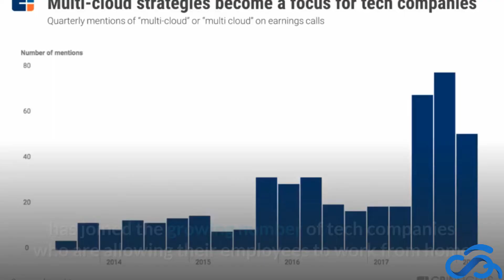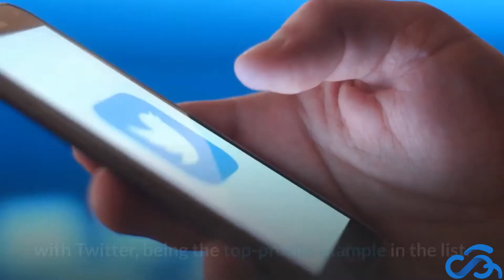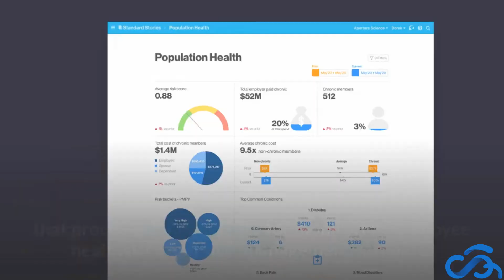Salesforce Will Allow Employees To Work From Home Until The End Of This Year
Salesforce has joined the growing number of tech companies who are allowing their employees to work from home until the end of the year. Salesforce employees will now have the option to continue working from home for the rest of the year, regardless of when their office location opens up.

The opening timing of each office will depend upon the rules and guidelines from local public health and government authorities, based on a phased and advanced process.

Salesforce has around 160 office locations. In Asia, where shelter-in-place rules are being relaxed, some offices will open later this month.

Nearly every major tech company has permitted or even mandated, its employees to work remotely during the coronavirus pandemic. Facebook and Google, the two biggest tech companies in the world, will allow most of their employees to work from home through the end of 2020. Some of the tech companies have decided to allow employees to WFH forever, with Twitter, being the top-profile example in the list.

Cloud Analogy, a Salesforce Silver Consulting Partner, is a premier Salesforce Development Company and Salesforce Implementation Partner that has delivered more than 150+ projects. We have a team of more than 100+ CRM experts and provide a wide range of services such as CRM administration, consultancy, development, CPQ/Pardot, and data migration.

Cloud Analogy has dedicated teams that assist clients with Salesforce Health Cloud, Salesforce Government Cloud, Salesforce Commerce Cloud, Salesforce Marketing Cloud, Salesforce Financial Service Cloud, Salesforce Nonprofit Cloud, Salesforce Education Cloud, Salesforce Manufacturing Cloud, Salesforce Sales Cloud, Salesforce Service Cloud, and CPQ/Pardot implementation, consultancy, development, and data migration.